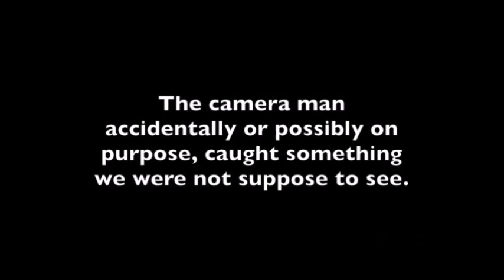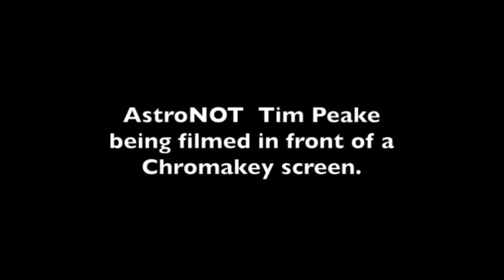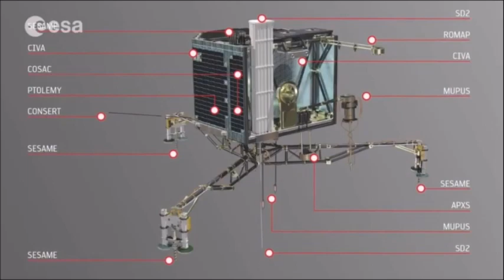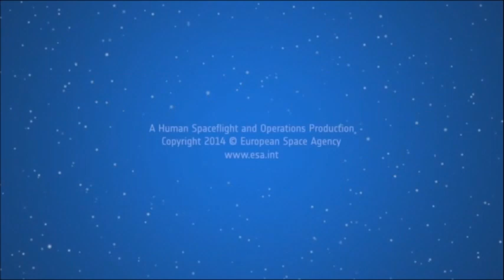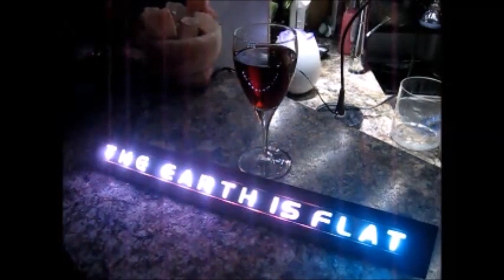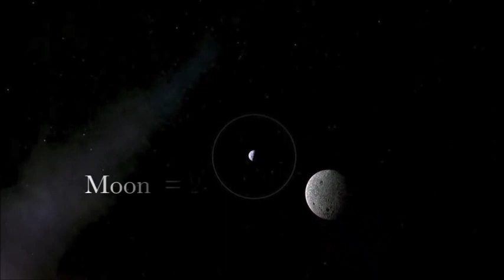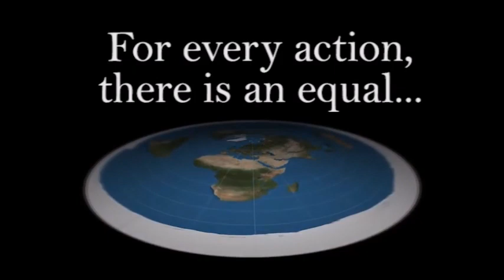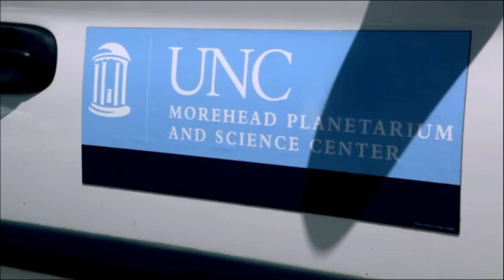Flat Earth Q&A Emails 50 - Mark Sargent ✅